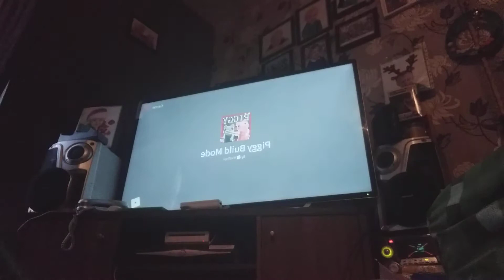plush Town gaming episode 1 piggy build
Piggy build by bilbogamer2012